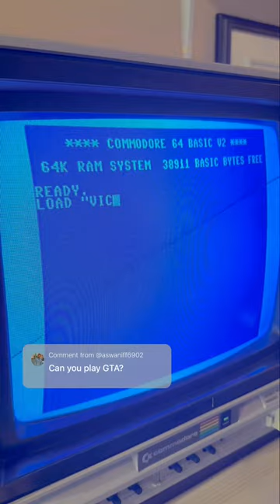Commodore 64 GTA Vice City intro “loading” from tape